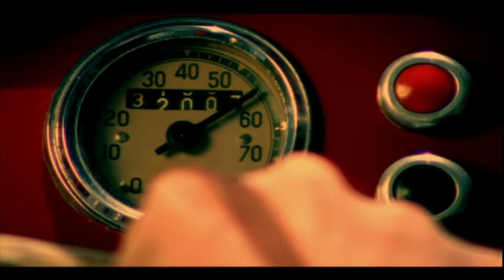Supergrass - Sun Hits The Sky (Official HD Video)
Official music video for ‘"Sun Hits The Sky" by Supergrass. (C) 1997 The Echo Label Limited, a BMG Company.

“Sun Hits The Sky” from Supergrass was released in June 1997 and made  number 10 on the UK singles charts. It was the third single taken from the “In It For The Money” LP.

Lyrics:
I know a place where the sun hits the sky,
Everything changes and blows out the night,
Everyone knows why my tongue can't be tied,
'Cause I want to live where the sun meets the sky,

I am a doctor, I'll be your doctor,
I'm on my way, you won't come down today,
Live for the right things, be with the right ones,
Or they'll hold you down, they'll turn your world around,

Well, I just don't know why the sun hits the sky,
Everyone changed as they turned out the light,
Living is easy with time on my side,

I'm on my way, and you won't come down today,